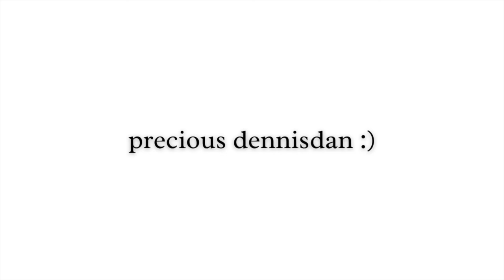9am summer morning routine *realistic & productive* | grwm, breakfast, journaling, & more!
hiiii everyone! here's my realistic and productive summer morning routine! i hope you like it! 🤍

timestamps:
0:00 good morning
1:09 skincare
2:53 make bed
3:16 breakfast
3:58 vitamins
4:43 grwm
7:12 ootd
7:32 journaling
8:13 byeeee

if you're reading this you're splendid ☕️